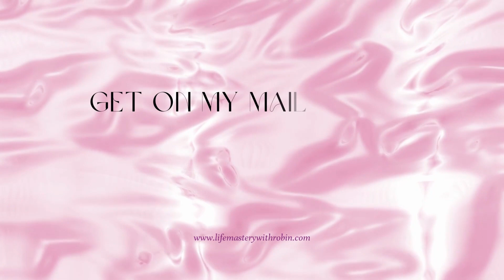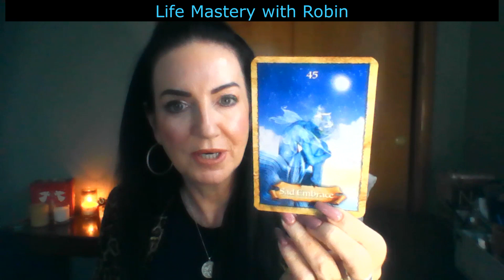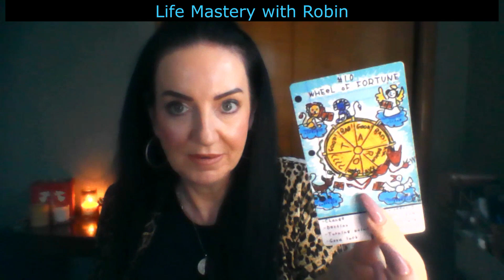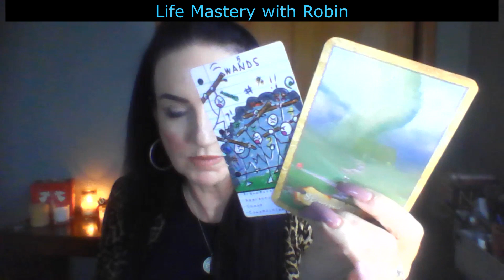Scorpio Love Tarot Reading | Love and Justice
Believe it to see it!

✨Join my VIP Coaching Group - 2 Weekly Coaching calls + 1 Questions Readings Weekly, only $49.99 Monthly

✨Want to learn how to transform your life – Get my book